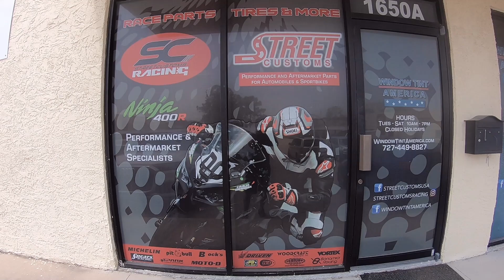Kawasaki ZX4RR Yoshimura Hepta full exhaust screaming by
Kawasaki ZX4RR screaming by so you can hear how awesome the  Yoshimura Hepta exhaust sounds !

SCRacing specializing in the Ninja400 and ZX4RR